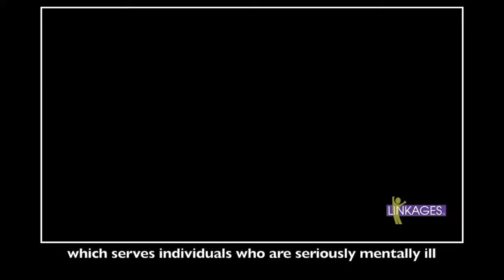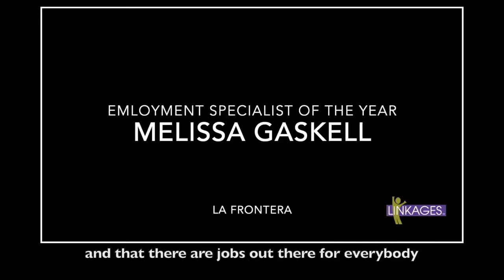2018 Building Bridges Employment Specialist of the Year - Melissa Gaskell Video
The Employment Specialist of the Year Award will recognize a job developer who goes above and beyond. They teach their clients how to advocate for themselves and show their clients they have abilities. This individual collaborates with other agencies and works towards making our community a more inclusive place for people with disabilities. This category is open to anyone who is directly serving people with disabilities to find employment.